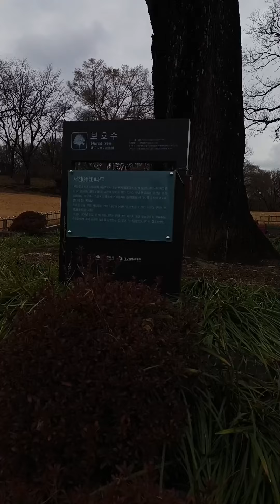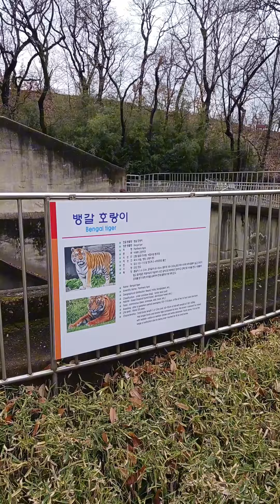Sunday children bonding